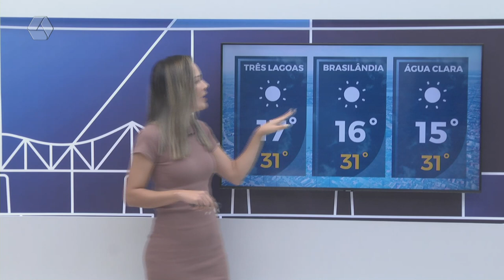Confira a previsão do tempo para Três Lagoas e região